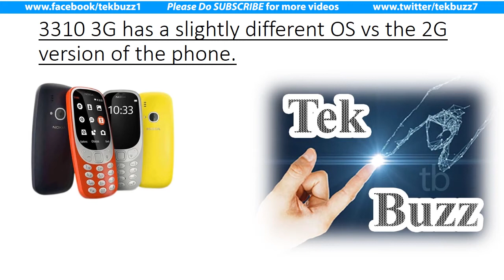Redesigned Nokia 3310 classic mobile gets 3G | Video Calling | Access to Socail Networking Sites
Nokia brand licensee HMD Global is doubling down on the tech nostalgia card it pulled out back in February, by announcing a 3G version of the colorful candybar Nokia 3310 — now with support for a handful of apps.
So as well as talk, text and the classic Nokia Snake game, it now touts the ability for the 3310 3G to use apps like Facebook, Twitter and Skype — largely thanks to the presence of a 3G radio (vs the slower and possibly unsupported, depending on carrier and market, 2G GSM tech used in the 3310 announced earlier this year).
Given the presence of 3G, HMD has decided to beef up the size of the handset slightly — it’s 13.29% greater volume to be precise — saying it’s been ergonomically redesigned to enable more spacing between the buttons to make the typing experience more comfortable.
However battery life is considerably reduced, also thanks to the presence of 3G, with only up to 6.5 hours of talk time now vs up 22.1 hours for the 2G version. (Although Nokia 3310 3G users get up to 27 days of standby time, which is up slightly on the 25.3 days touted for the 2G version.)
“The addition of 3G data connectivity brings this popular phone to even more fans around the world,” HMD writes in a press release. “The Nokia 3310 3G combines the talk and text appeal of the current model with a 3G data connection, meaning you can now enjoy the classic across more countries.”